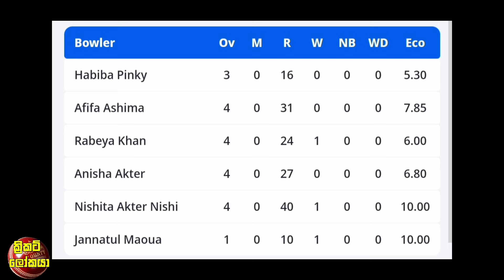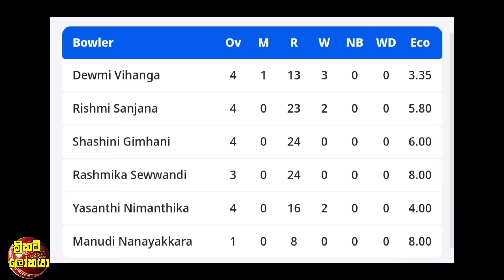බංගලියන් පරාජයකල ශ්‍රී ලංකාවට අවසන් මහා තරගයේදී විශිෂ්ට ජයක්,බංගලියන් ලකුණු 112ට left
ඇෆ්ගන් තරගාවලියෙන් පසු ශ්‍රී ලංකාවට තවත් සුපිරි Test ,ODI හා T20 තරගාවලියක්,කාළසටහනත් එලියට